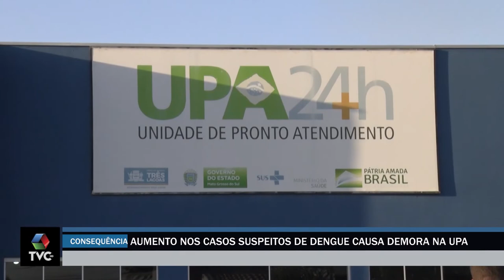Aumento na demanda de pacientes causa demora na UPA